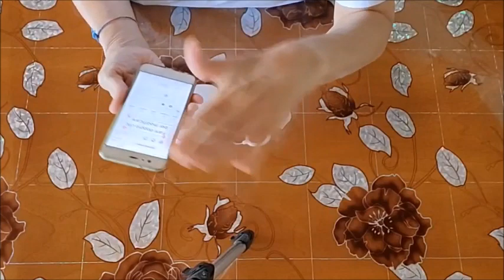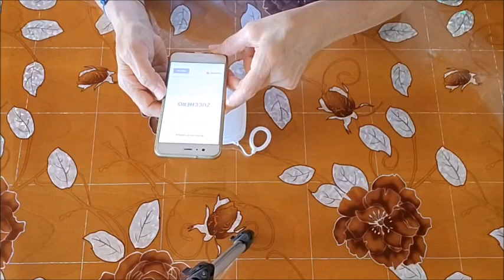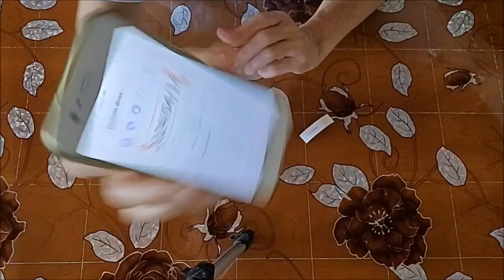MINI STAMPANTE , @hprt_printer FACILE E VELOCE - CON CODICE SCONTO -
Ciao ragazzi e ragazze!! Oggi vi mostro la mini  stampante  @hprt_printer !! Facile e veloce  !! Recensione Unboxing!! VI LASCIO IL CODICE SCONTO: DX5IPLHE

VI LASCIO I LINK PER ANDARE A VEDERLA!!

IL MIO AMAZON